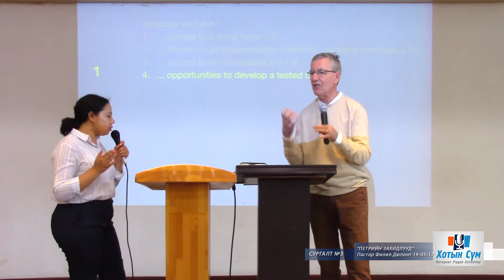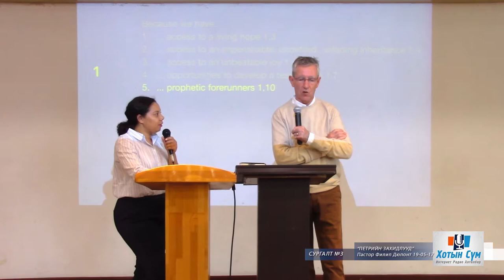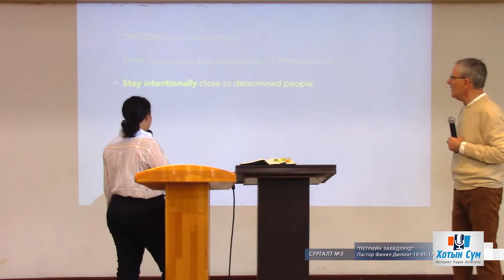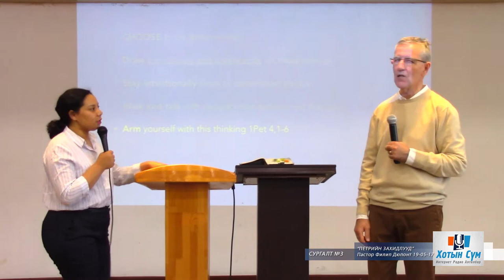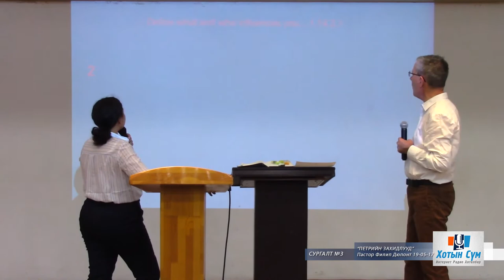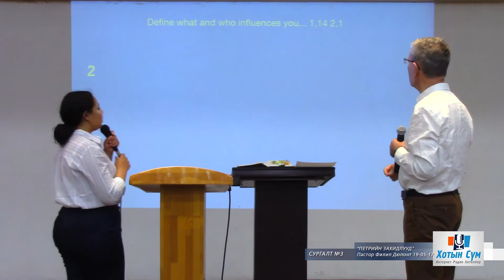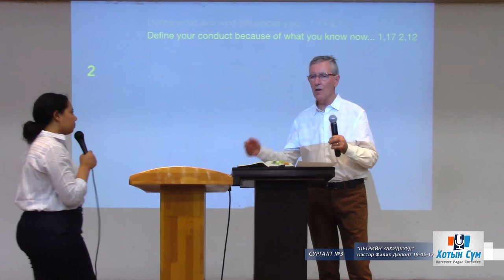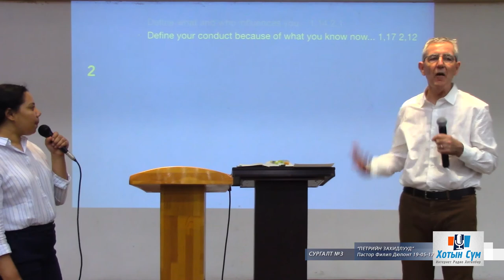2019.05.17 сургалт-3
"Петрийн захидлууд" сургалт-3, Пастор Филип Дюпонт, Хотын Сүм, 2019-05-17